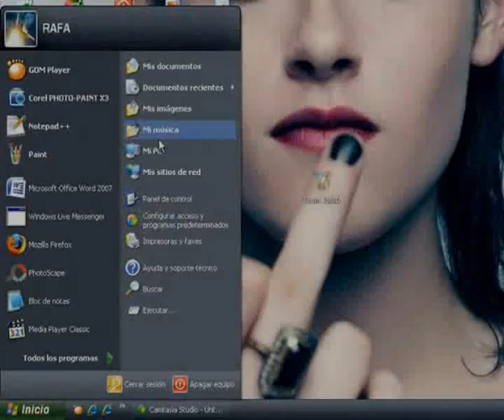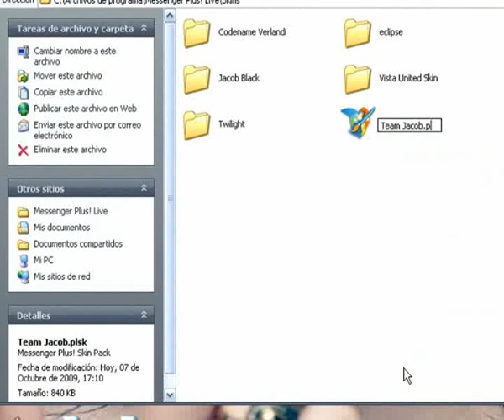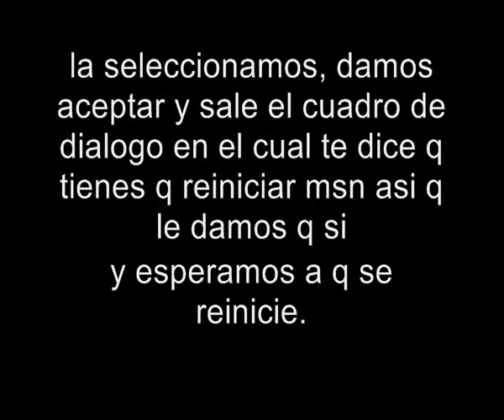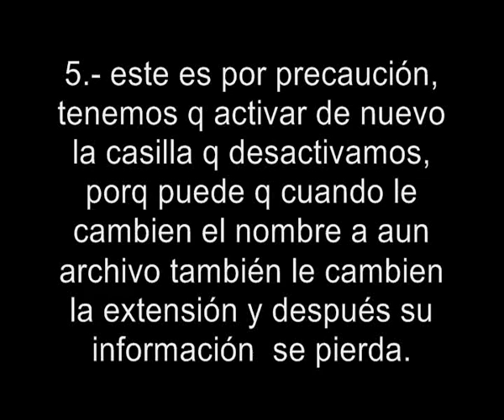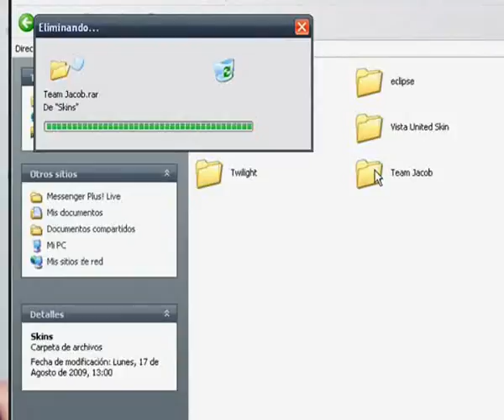Tutorial como poner un skin en messenger live plus!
solo si no puedes importar el skin al msn puedes hacer loq  dice el tuto. :D